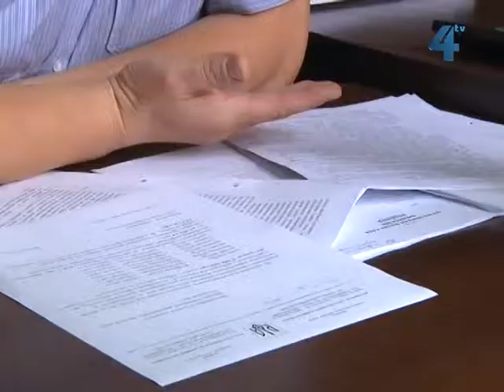В Тернополі заборонии білборди старого зразка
У центрі Тернополя заборонили встановлювати білборди старого зразка. Тепер тут розміщуватимуть лише сучасні світлові рекламні щити. Зносити старі, які не відповідають новим вимогам, у місті не будуть, запевняють чиновники, проте незаконно розміщені рекламні конструкції, не оформлені вчасно, таки планують демонтувати.